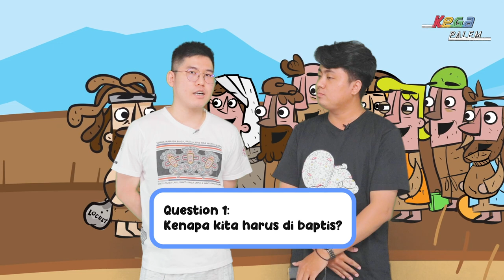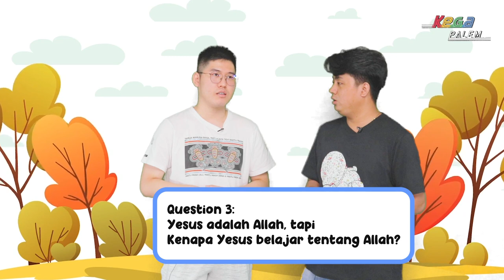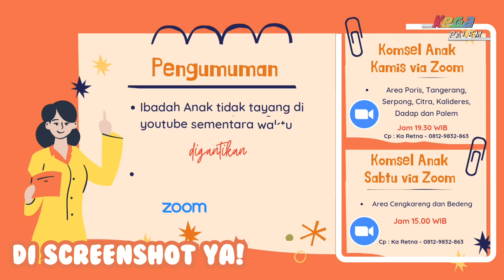KENAPA KITA MEMBERI PERSEMBAHAN? | KegaBertanya | Episode 2